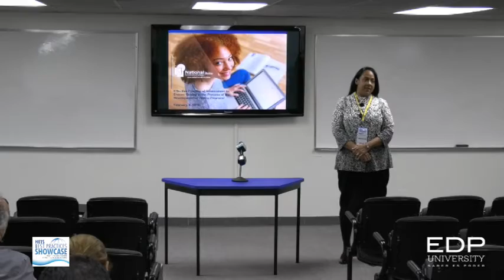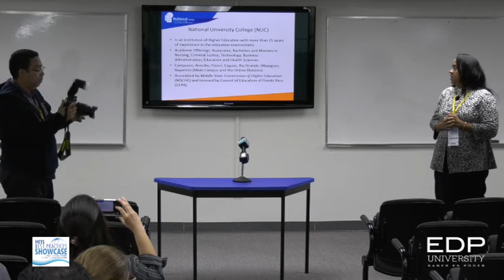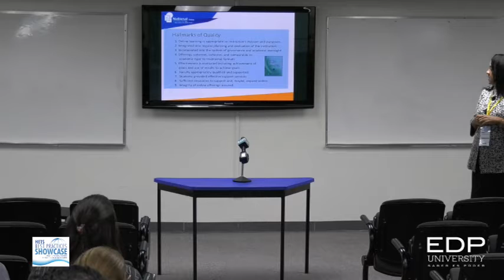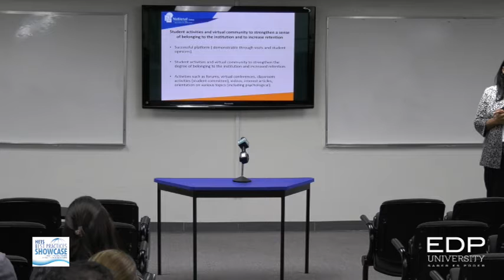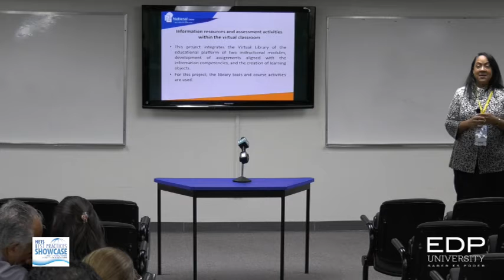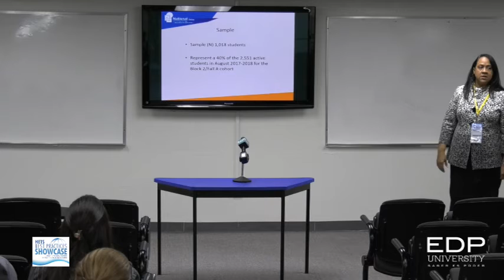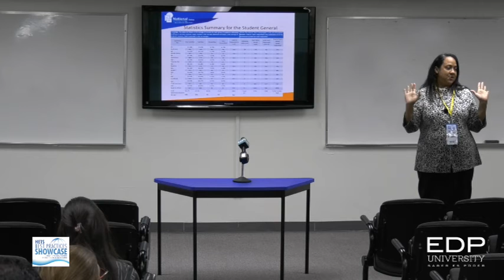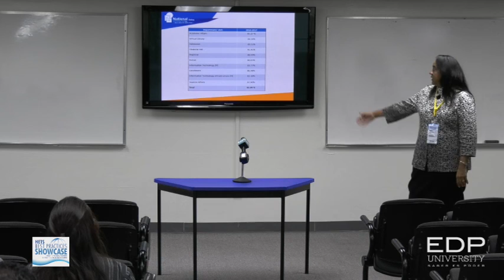Procesos efectivos de Assessment que aseguran calidad en el desarrollo de los cursos en línea.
Track: Distance Learning
by: Dr. Anneris Albizu, National University College